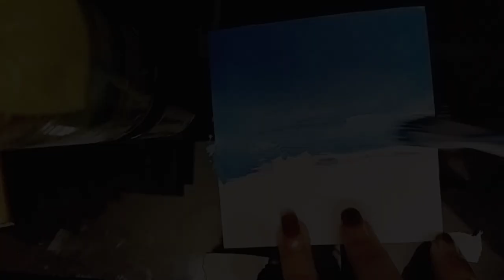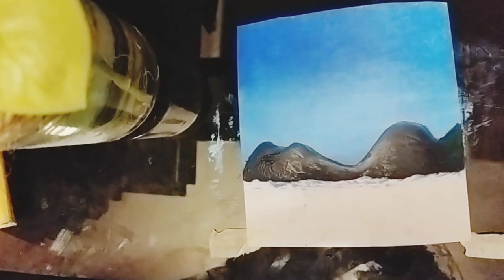sunflower field | Oil painting | Annus vlog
colours used-

 cobalt blue
 white
 blach
 yellow ochre
 lemon yellow
 burnt sienna
 viridian hue